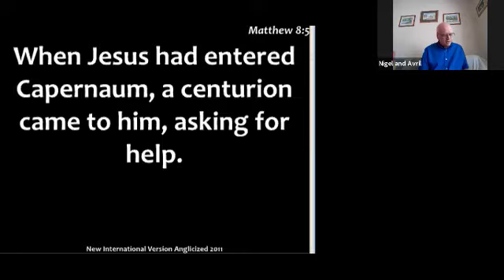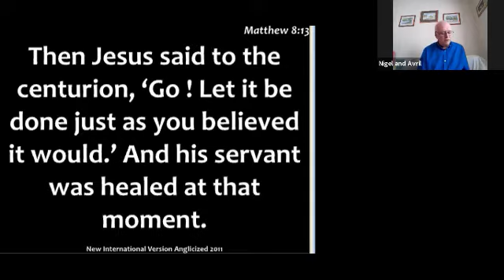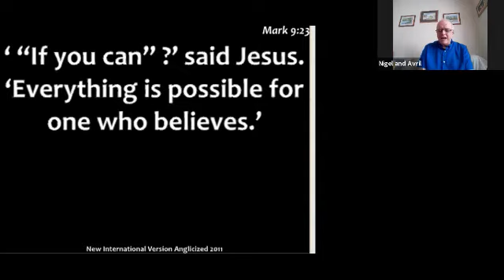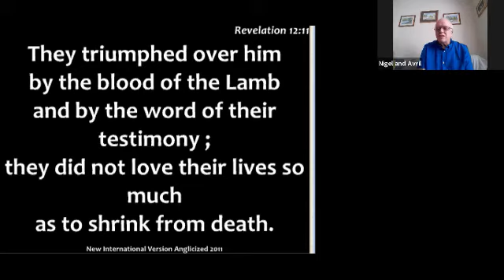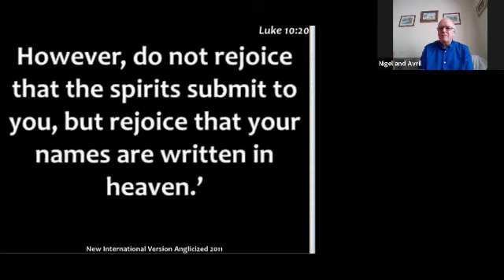Sunday Sermon on Matthew 8: The Centurian by Nigel Degenhart 10th May 2020